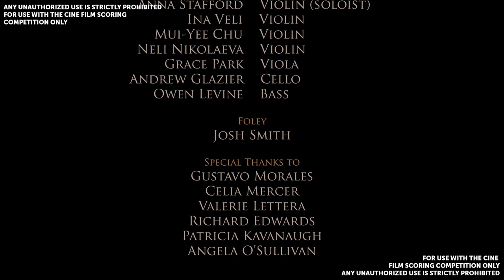2nd Annual CINE Film Scoring Competition for Emerging Composers (Music by Bobrov Bogdan)